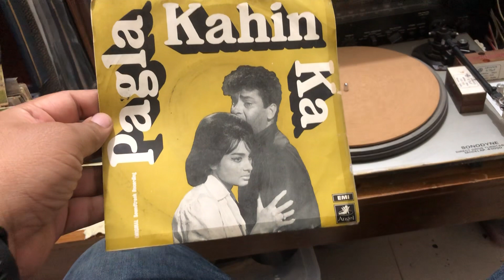Pagal kahi ka Vinyl Ep record